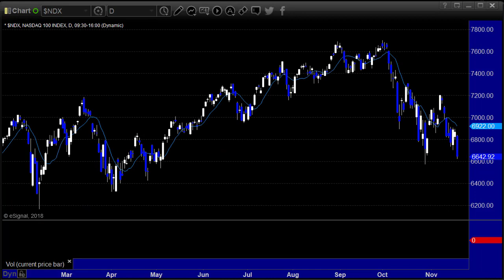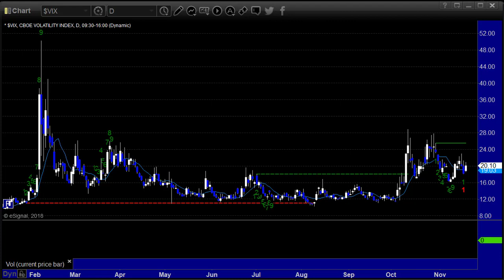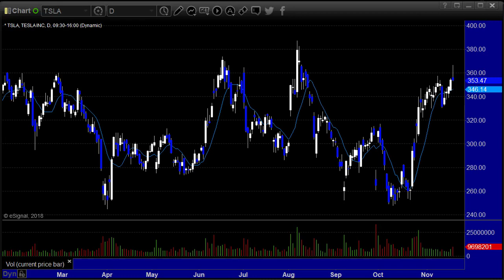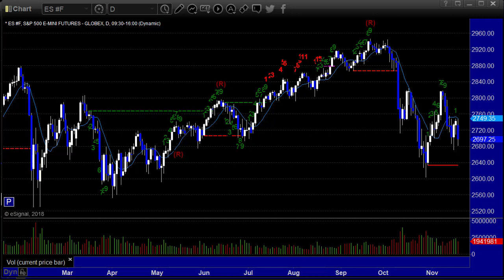Stock and Futures Trading Preview for 11-20-18